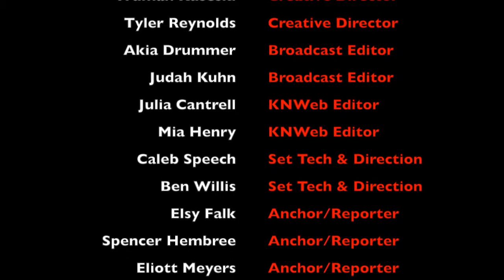3/12/20 Knightly News Broadcast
Akia and Caleb talk about a recent smoke scare at Webster Groves High School, reminding Nipher students that this is why fire drills were practiced. In "Sports Blast," Carson and Elliot consider how the coronavirus outbreak has affected sporting events. Eighth graders interested in KHS cheerleading should pay particular attention to the dates shared in today's broadcast.  See you after Spring Break!